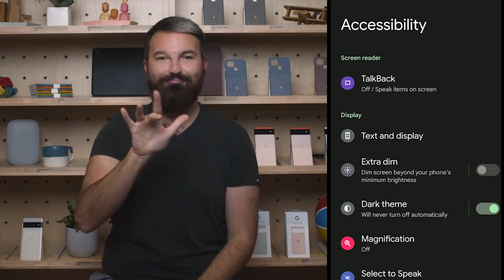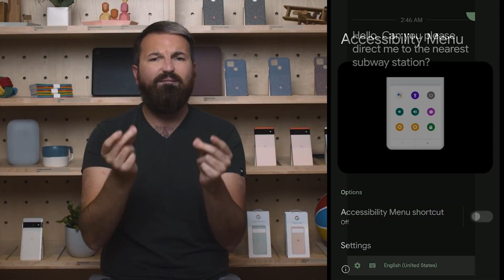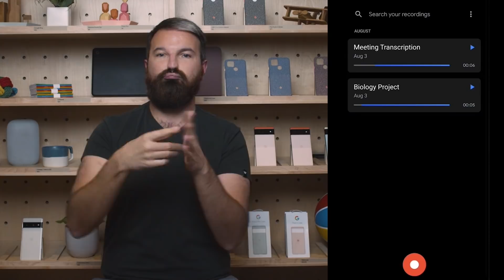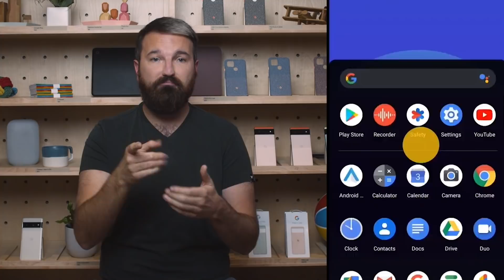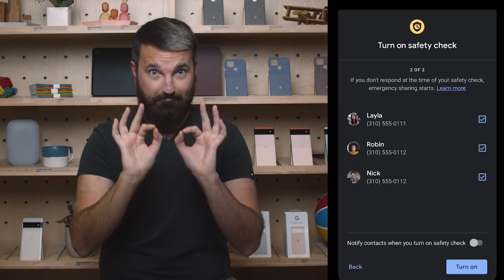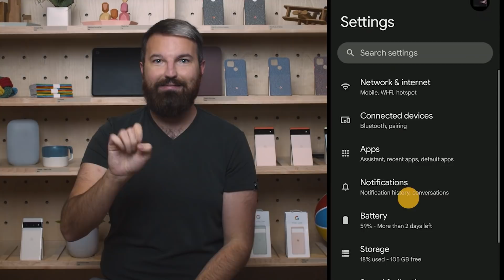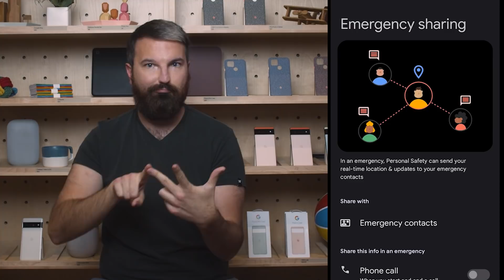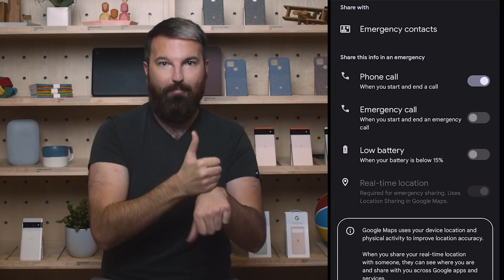Getting to Know Your Pixel with ASL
Whether you’re hard of hearing or profoundly Deaf, we want to make sure you get the get the most out of your Pixel. Here’s a quick tutorial in ASL that shows you how to set up the most helpful features. Learn how Pixel makes conversation easier with features like Live Transcribe and Recorder and helps you stay safe with the Personal Safety app.

Here are the features we’ll help you set up:

Communicate in the moment with Live Transcribe. 1:04
Get real-time captioning on videos, phone calls, and more with Live Caption. 2:30
Make your own transcriptions on-the-go with Recorder. 3:39
Create shortcuts for your most used features with Accessibility Suite. 5:10
Access the Pixel camera quickly. (access quickly) 5:40
Personal Safety App. 7:55
Let your friends or loved ones know you’re safe and sound with Safety Check. 8:07
Get help if you experience a severe accident with Car Crash Detection. 10:42
Alert contacts of your location, call for help, or record video with Emergency SOS. 12:29